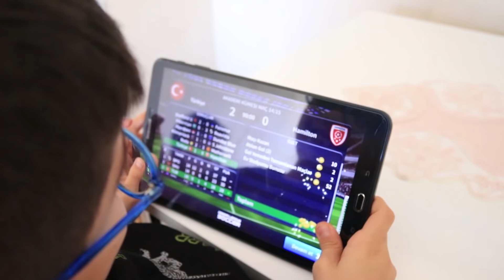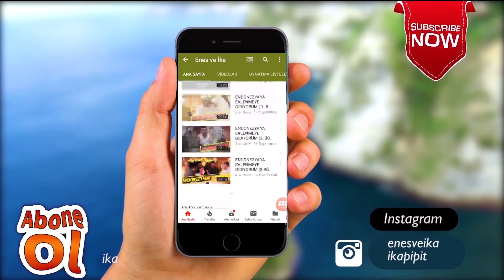AİLEM GELDİ!!! TÜRK MANTISI AÇTIK!!!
Arkadaşlar ailem geldi ve gelir gelmez biz mantı açmaya başladık. Çünkü ben çok merak ettim nasıl yapılır? Annem bana mantı açmayı öğretti. Sonra yaptığımız mantıları pişirdik. Çok lezzetli oldu. Herkes çok beğendi.